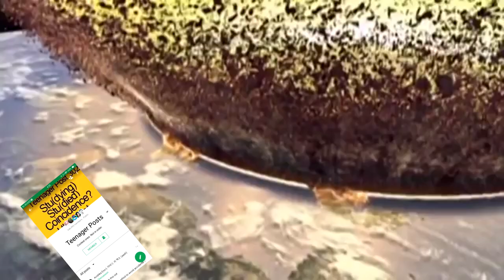Google Plus being deleted but with a shitty G+ song parody playing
GooglePlus is going to be deleted due to a data breach, so I went to the future and captured the very moment of its destruction and added my shitty song parody of googleplus I made earlier this year on to it.